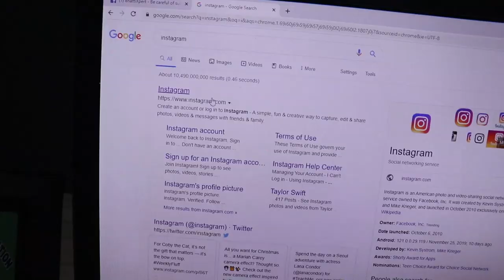Hyderabad Mini village | vlog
⇒     EasyPaisa
⇒ Account Number
⇒ Account Name
⇒ Kainat Aslam

instagram pe follow lazmi kare kyun k abhi hote hee insta pe hu!

★ Follow me on Google+:
★ Skype:
⇒ BhattiXpert